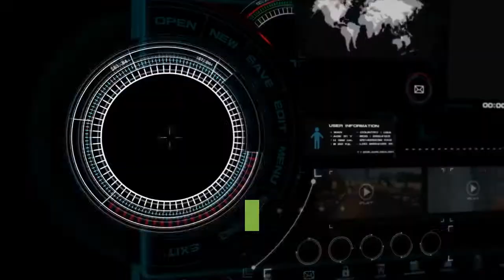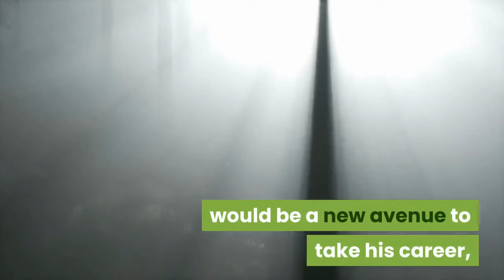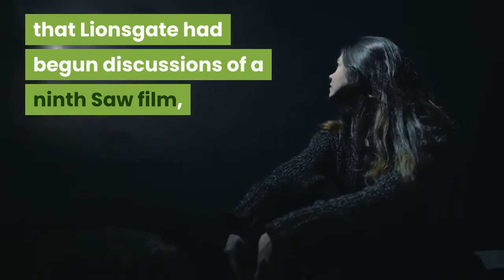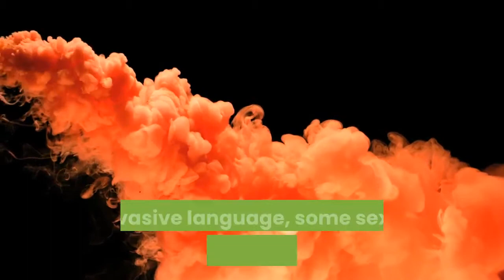Spiral 2020 | spiral cast and release date | Movies on Screen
In this video we will talk about movie Spiral 2020 | spiral cast and release date | Movies on Screen